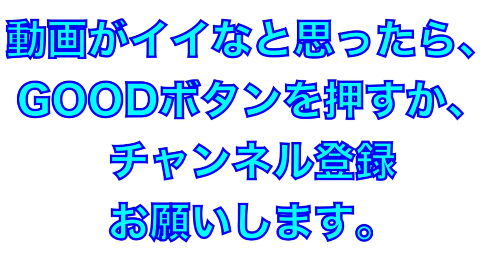第2クール初日！外野シートノック【2023年埼玉西武ライオンズ春野キャンプ】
2023年埼玉西武ライオンズ

第２クール初日外野シートノック